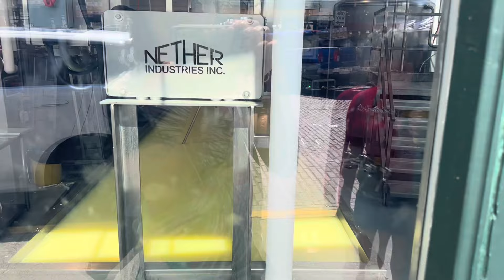I bet Purple Face shops here.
He does! (Yellow Face makes the guest appearance, too)￼